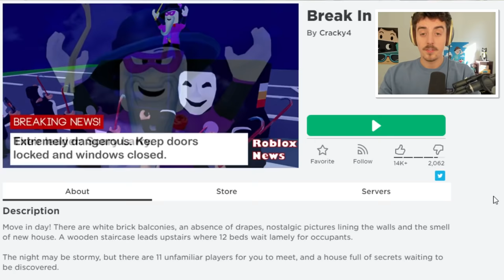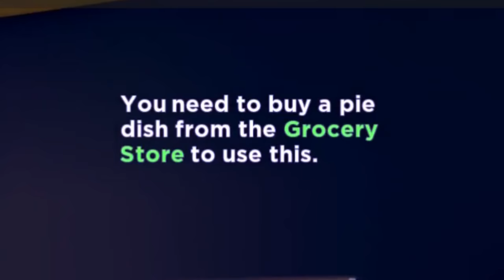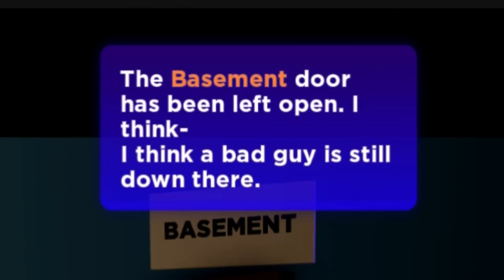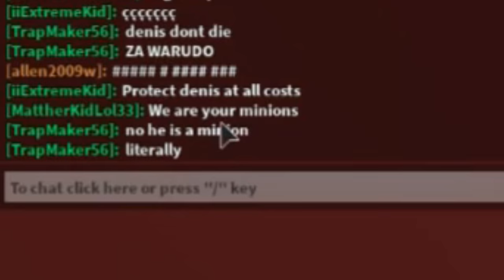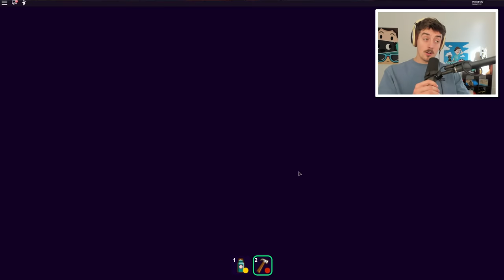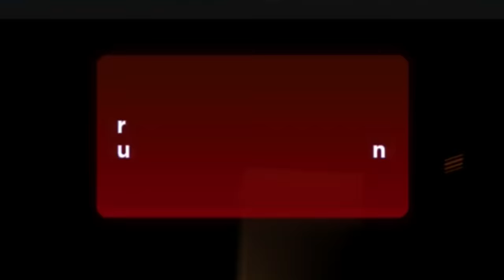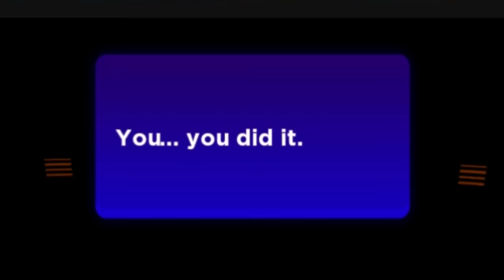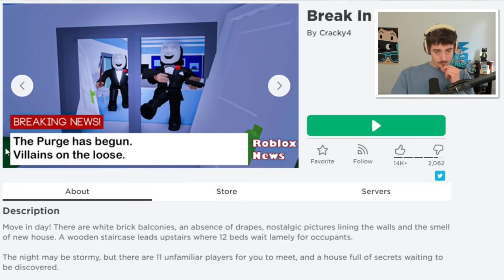Roblox BREAK IN.. (Story)